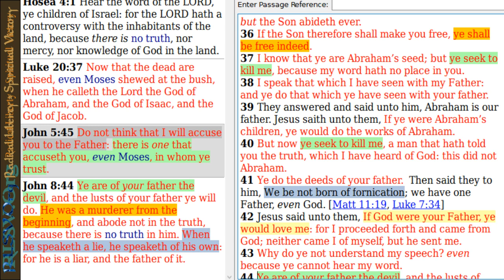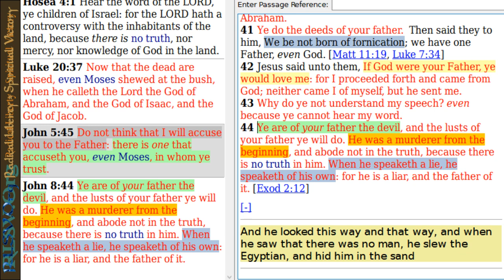Words of Violent Conflict 04 No Truth in Accusation | Radical Liberty = Spiritual Victory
Study of John 8:44 where Jesus says "you are of your father the devil" and what that means. Continued from the study on words of violent conflict.

References: John 8:44